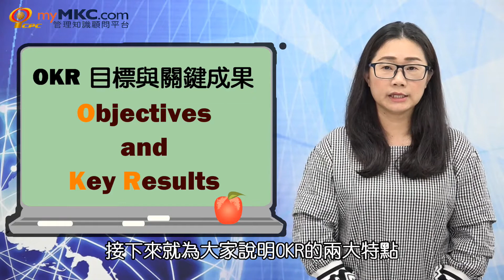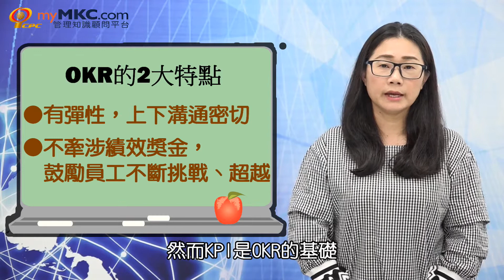OKR管理的魅力所在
不論你是企業領導者或是一般員工，相信你對KPI(關鍵績效指標)這個名詞應該不陌生。但是，現在有另一項管理工具「OKR」，讓矽谷的許多企業更推崇，並開始使用。